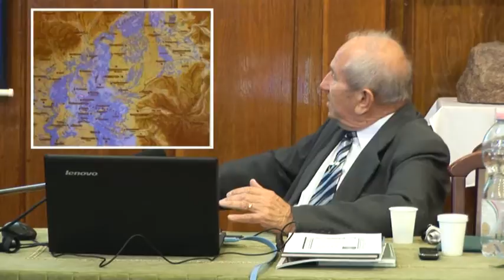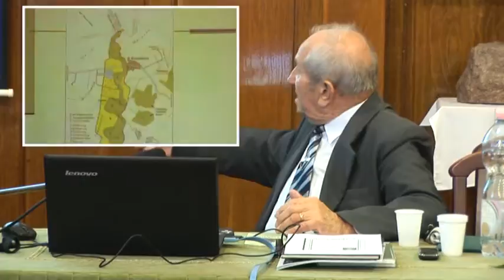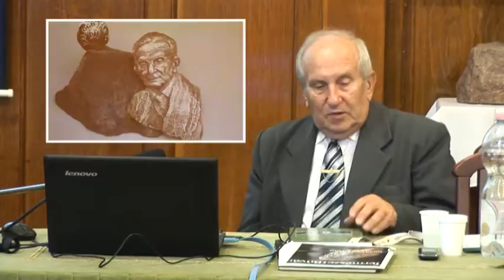Benkő Gyula Komplex Tanulmányi Verseny, Dr Tóth Albert előadása